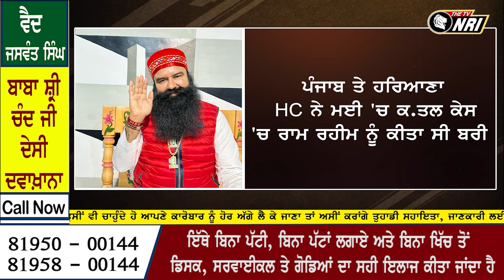Ram Rahim ਦੀਆਂ ਵਧੀਆਂ ਮੁਸ਼ਕਿਲਾਂ ! Supreme Court ਨੇ ਜਾਰੀ ਕੀਤਾ ਆਹ ਨੋਟਿਸ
ਰਾਮ ਰਹੀਮ ਦੀਆਂ ਵਧੀਆਂ ਮੁਸ਼ਕਿਲਾਂ ! ਸੁਪਰੀਮ ਕੋਰਟ ਨੇ ਜਾਰੀ ਕੀਤਾ ਆਹ ਨੋਟਿਸ